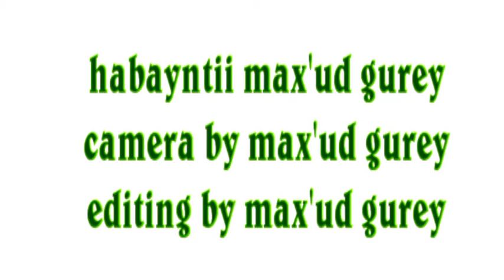Kooxda Kubadda Cagta Stg ee Xaafadda Bakaaaha LasAnod